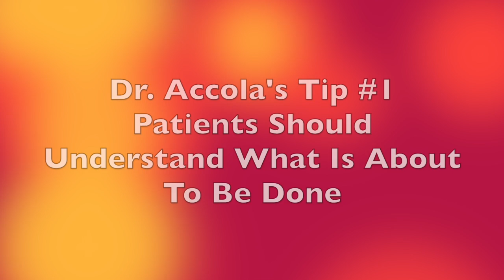Surgeon Q&A: 12 Questions To Ask Your Surgeon Before Heart Valve Surgery with Dr. Kevin Accola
- What 12 Questions Should Patients Ask Their Surgeon BEFORE Heart Valve Surgery? Find out in this special interview with Dr. Kevin Accola, cardiac surgeon at Florida Hospital in Orlando, Florida.